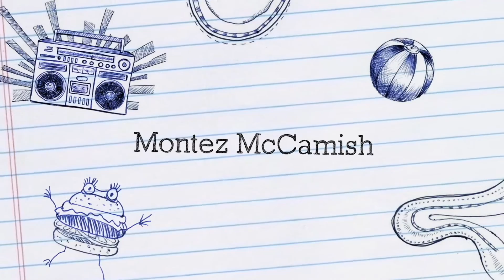Im Just So Thankful For the Word Empathy itsmontezdotcom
Thanks for connecting to my channel I would love it if you would subscribe WE DO SUBS4SUBS be sure to let us know that you have subbed in a comment and I will return the favor